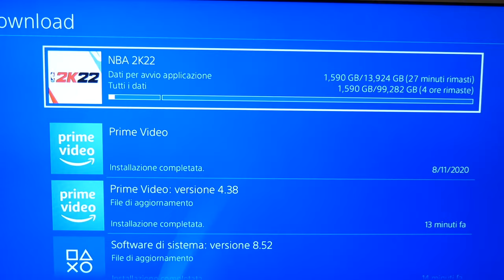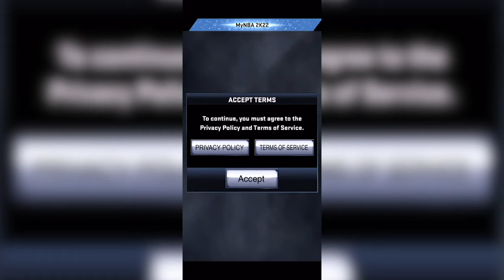NBA 2K22, la recensione: bello e spettacolare, ma...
Ho provato NBA 2K22 e dopo una settimana di gioco vi do le mie impressioni, alcune curiosità e anche i difetti che ho trovato nel gioco.
Per chi non l'ha ancora acquistato questa recensione potrà aiutarlo nella scelta.

Per gli altri acquisti